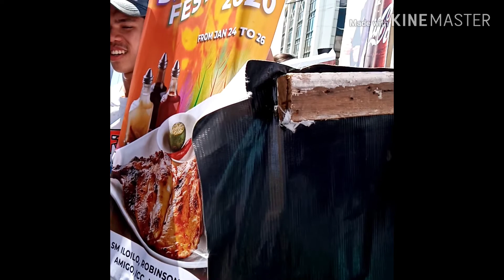DINAGYANG FESTIVAL I BEHIND THE SCENES I ILOILO CITY SREETS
Dinagyang Festival is a famous cultural festival in Iloilo City. Behind this World-Class Performance is the hard work of every tribe. Please come and visit the city of love, Iloilo City, Philippines.